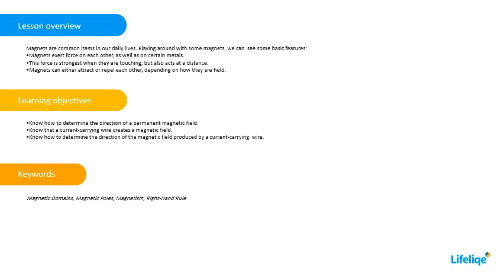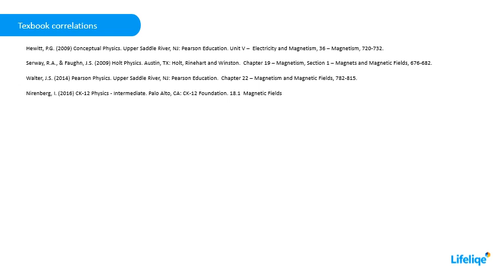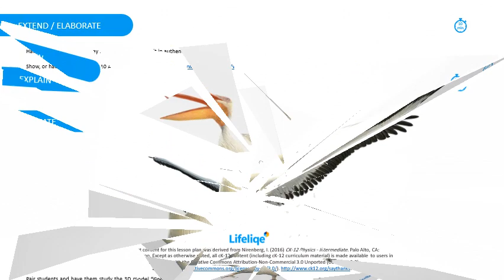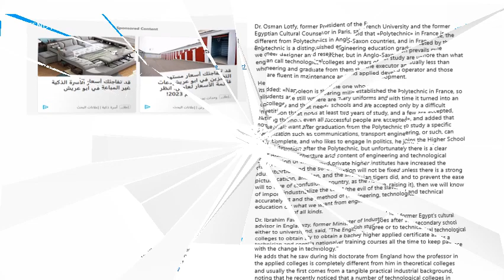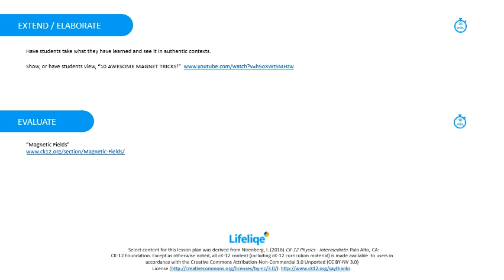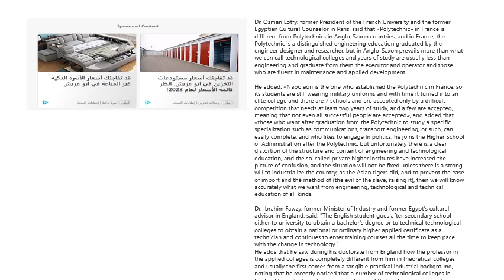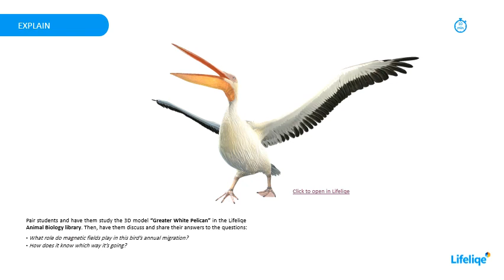SMART-S - SMS00Xi5502 مفكرة الذكاء الصناعي على مكتبة الرصيف ميدان التحربر ......... سبتمبر 2024